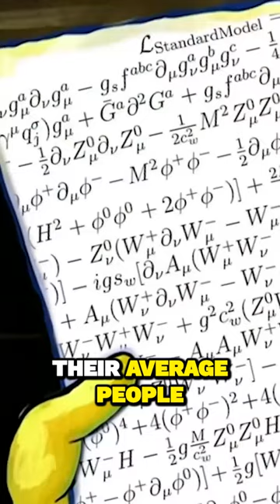Are You Smarter Than A Chimp? | Duyogpedia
In this exploration, you will delve into the distinctions between human and chimpanzee DNA and contemplate their implications for humanity when juxtaposed with the hypothetical intellectual capacities of advanced extraterrestrial beings. Could our cognitive prowess be likened to that of an extraterrestrial youngster? Might the expanse of the cosmos transcend the grasp of the human mind? These questions kindle discussions about humanity's longevity, with Neil asserting his optimism rooted in our shared intellect's collective potential to endure.

Subsequently, we plunge into the profound query: What confers meaning upon existence? Neil candidly imparts his perspective on how he ascribes significance to his own life. Unearth further insights concerning the "void" within the cosmos. Reflect on how our progress might lag or surge without the moon's presence. Lastly, your exploration extends to encompass higher dimensions and the possibility of their intermingling with our universe.

🔥Follow Duyogpedia on Social Media!

🎉About Duyogpedia:
Duyogpedia is a channel devoted to the things in life worth thinking about! Science, history, politics, religion...basically everything you're not supposed to talk about at the dinner table. Welcome!